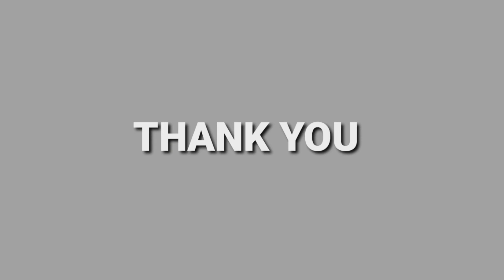Beautiful old man drawing with black and white pencils on grey paper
Hello Friends! This is Sri. Welcome back to Sri Art Studio . Today I drew an old village person drawing  with pencils Step by step for beginners. Please watch attentively!
Hope you liked this video! I hope it will help you!

Materials: ○ Staedtler Black Pencil
                   ○ Staedtler White Pencil
                   ○ Faber Castell black Pencil
                   ○ Faber Castell White pencil
                   ○ Grey Tinted Paper